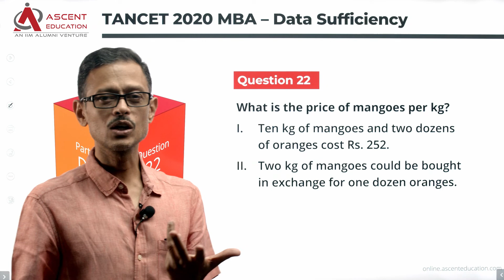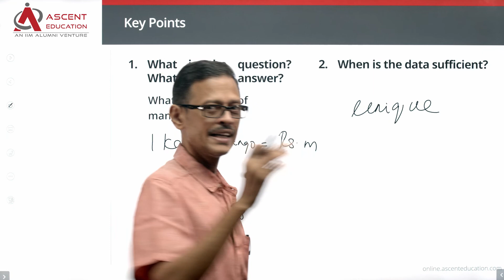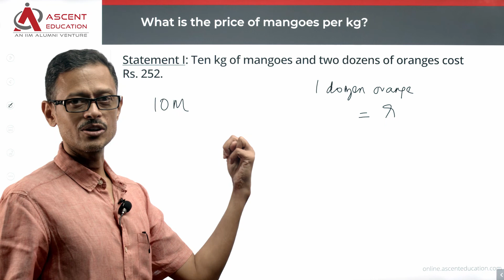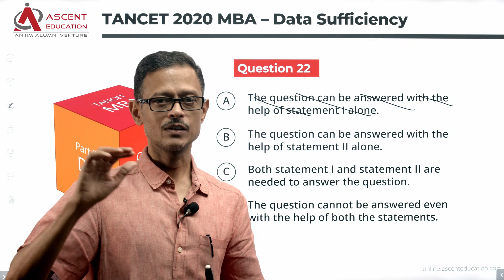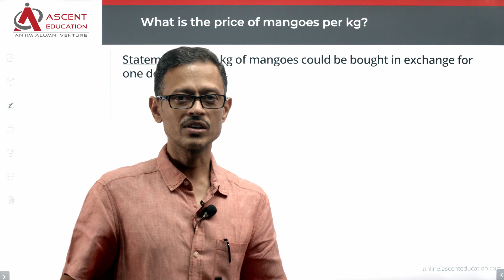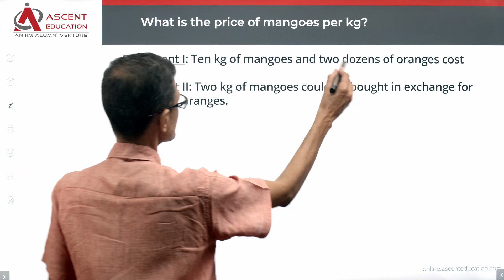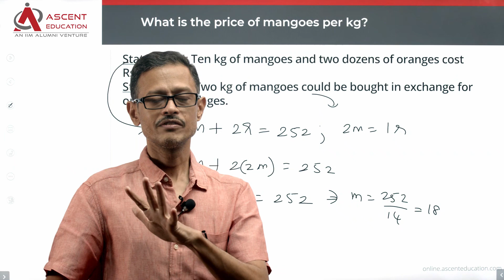TANCET DS Q22 | TANCET Prep | Anna University MBA Entrance | TANCET 2020 Paper Solution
TANCET 2020 MBA paper video solution. Data Sufficiency Question.

Concept - Arithmetic

Anna University MBA exam-க்கு படீங்க. Past year TANCET exam paper solutions பாத்து கத்துக்கங்க.

Free TANCET MBA Live Online Demo Classes | இலவச TANCET MBA நேரடி ஆன்லைன் டெமோ வகுப்புகள் @

Data Sufficiency Practice | TANCET 2020 MBA Paper - Question 22 | TANCET MBA Preparation

This question appeared in TANCET MBA question paper in the year 2020. An easy TANCET DS question.

Question:
What is the price of mangoes per kg?

i. Ten kg of mangoes and two dozens of oranges cost Rs. 252.
ii. Two kg of mangoes could be bought in exchange for one dozen oranges.

Answer Options:
A. The question can be answered with the help of statement I alone.
B. The question can be answered with the help of statement II alone.
C. Both statement I and statement II are needed to answer the question.
D. The question cannot be answered even with the help of both the statements.